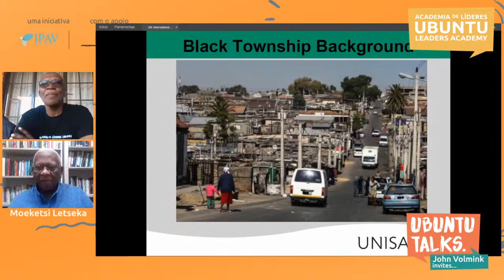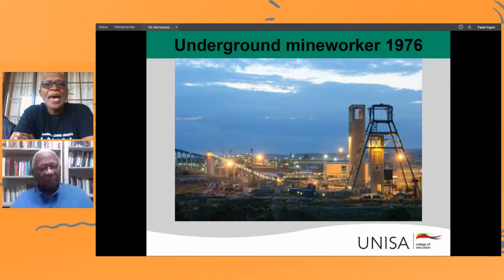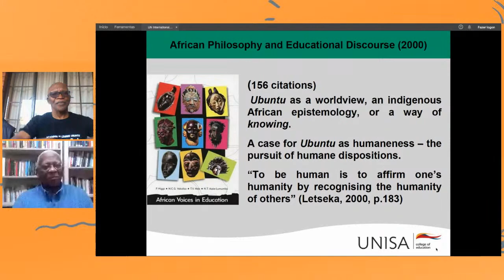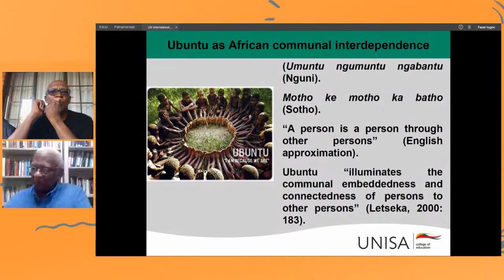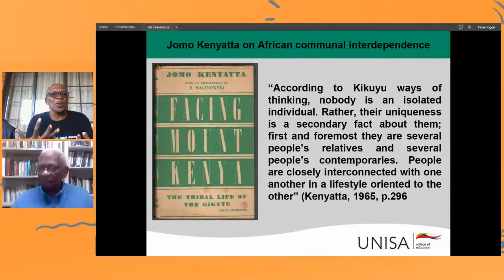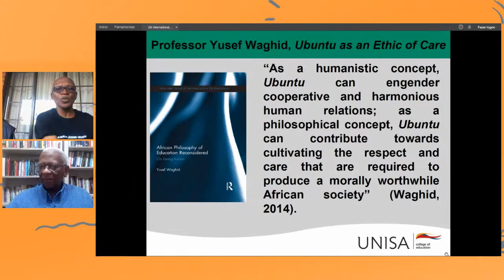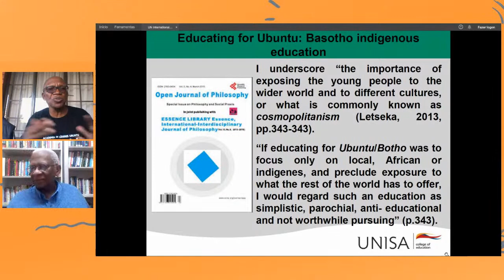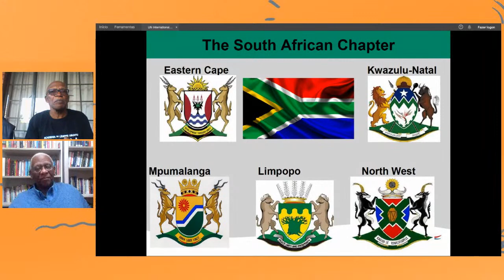John Volmink invites: Professor Moeketsi Letseka